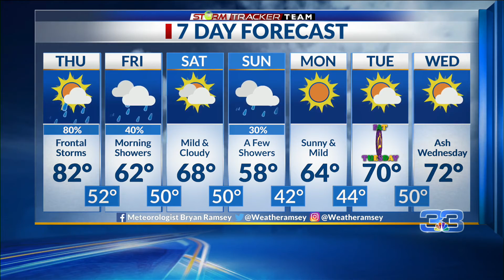StormTracker Forecast (2/24/2022)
Storms tonight with a cold front.